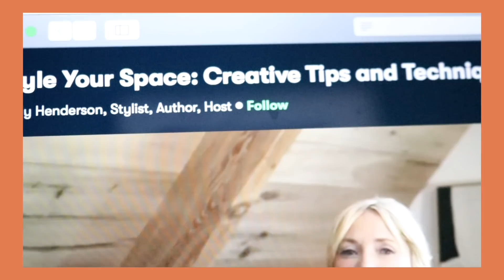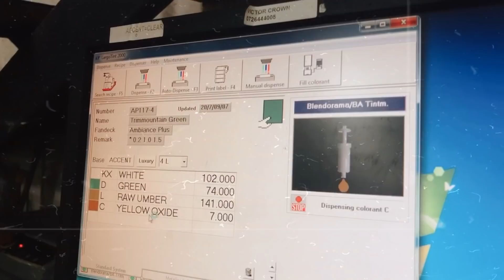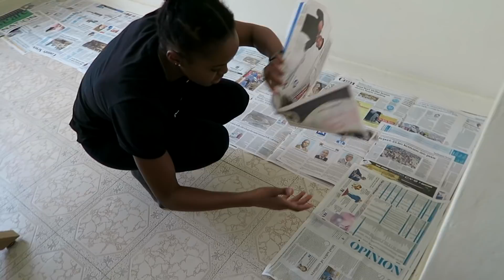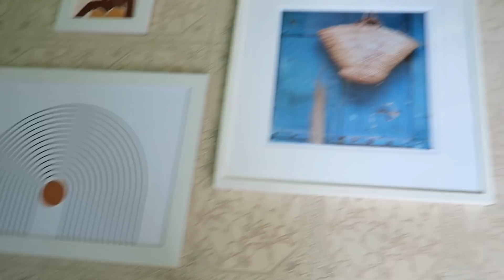My Attempt At Creating An Accent Wall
The first 1000 people who click the link will get 2 free months of
Skillshare Premium.

xx